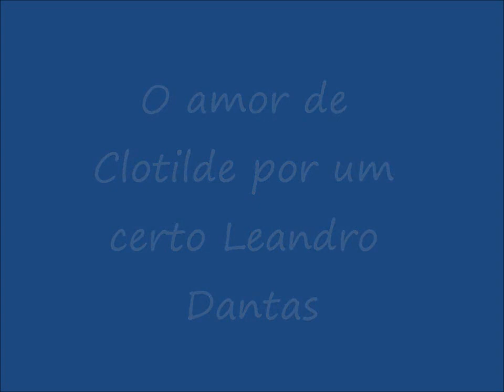O amor de Clotilde por um certo Leandro Dantas